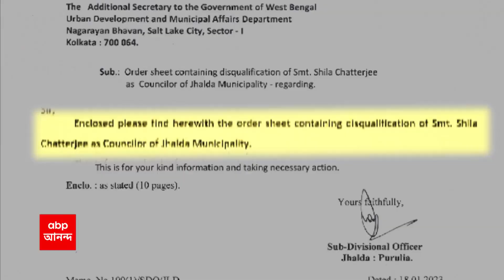Kuntal Ghosh: নিয়োগ দুর্নীতি মামলায় এবার তাপস মণ্ডলের বিরুদ্ধে বিস্ফোরক অভিযোগ কুন্তল ঘোষর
EK Dojon golpo: ৫০ লক্ষ টাকা চেয়েছিলেন তাপস মণ্ডল (tapas mandal)! টাকা দিইনি বলেই ষড়যন্ত্র হয়েছে! নিয়োগ দুর্নীতি (recruitment scam)মামলায় এবার মানিক ভট্টাচার্যের(manik bhatterjee) ঘনিষ্ঠ তাপস মণ্ডলের (tapas mandal) বিরুদ্ধে বিস্ফোরক অভিযোগ করলেন যুব তৃণমূল নেতা কুন্তল ঘোষ(Kuntal ghosh)। যদিও এই অভিযোগ ভিত্তিহীন বলে উড়িয়ে দিয়েছেন তাপস মণ্ডল।